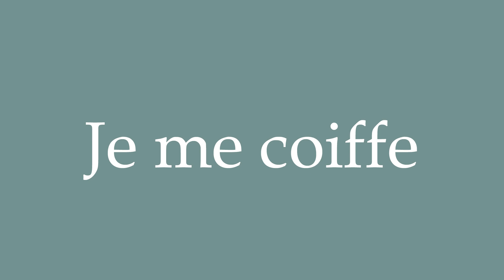How to Pronounce ''Je me coiffe'' (I comb my hair) Correctly in French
Learn how to say and properly pronounce ''Je me coiffe'' in French with this free pronunciation tutorial. Apprenez à prononcer des mots en français grâce à nos tutoriels.